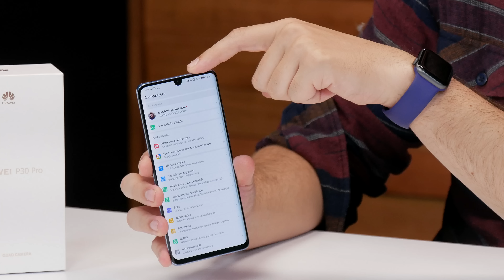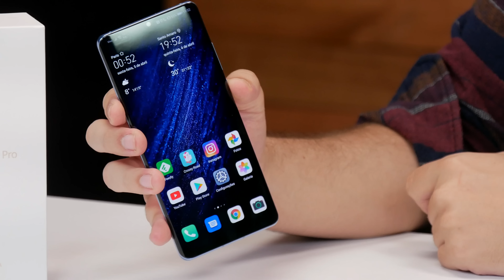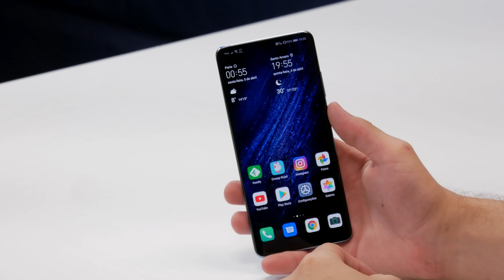HUAWEI P30 PRO: HANDS ON!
Parte 2 - AS CÂMERAS DO P30 PRO!

Depois de uma semana utilizando o P30 Pro da Huawei, trazemos com detalhes as primeiras impressões do smartphone que vem sendo aclamado por ter o melhor conjunto de câmeras disponível hoje no mercado.